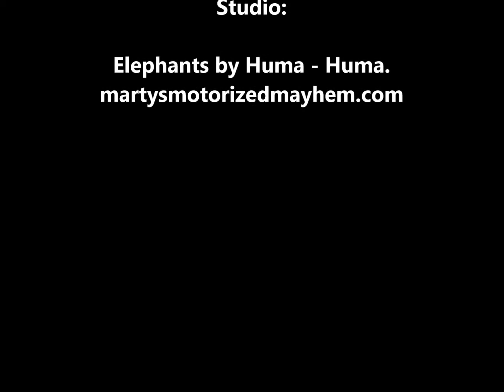Eganville Bonnechere Cup ATV Qualifier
ATV Open Class qualifier from February 21, 2016.